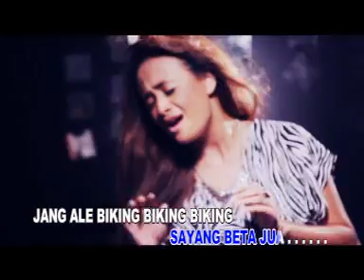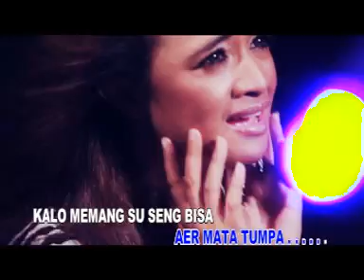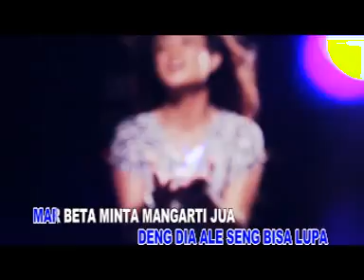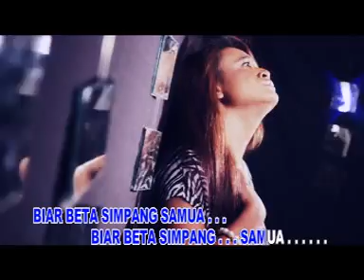Sayang beta Jua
Nada L